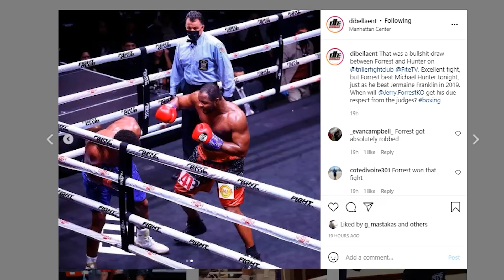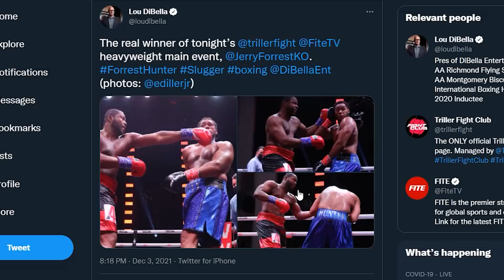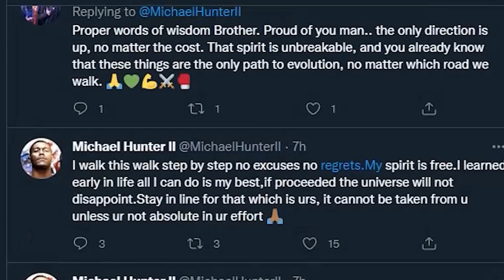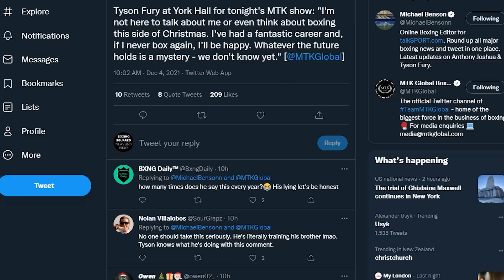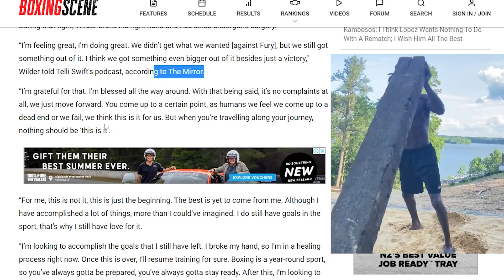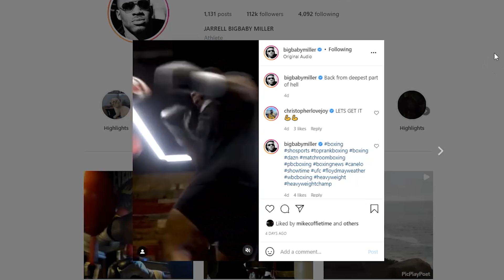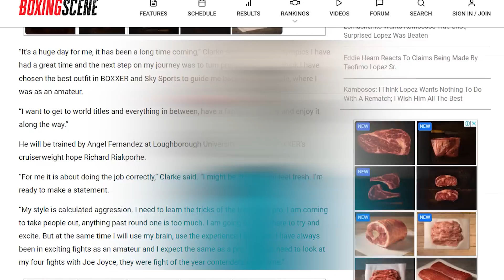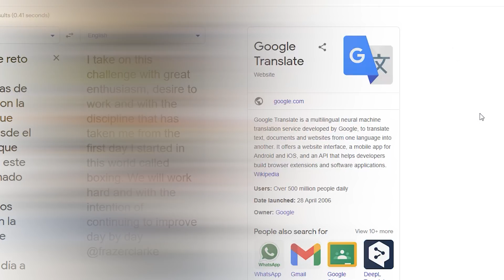NEWS MASH UP: JERRY FORREST, TYSON FURY, DEONTAY WILDER & FRAZER CLARKE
Join me, Boxing Squared, for a wrap of news & views from the heavyweight division. Featuring: Jerry Forrest, Michael Hunter, Tyson Fury, Deontay Wilder, Jarrell Miller, Frazer Clarke

Boxing Squared